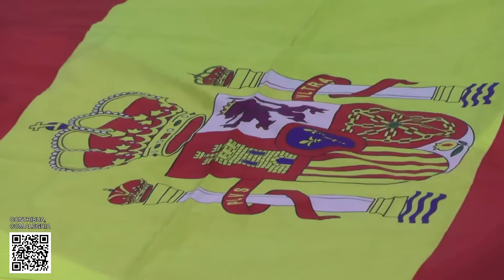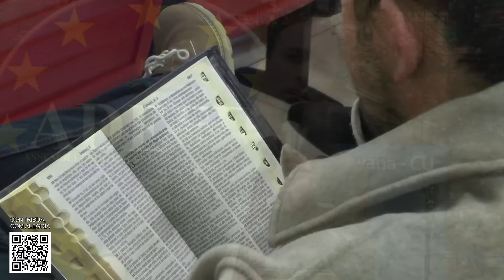Paulo e seus desafios no evangelho | Pr. João Paulo